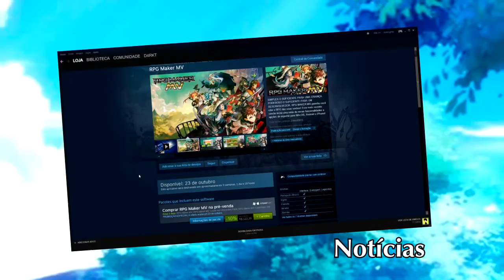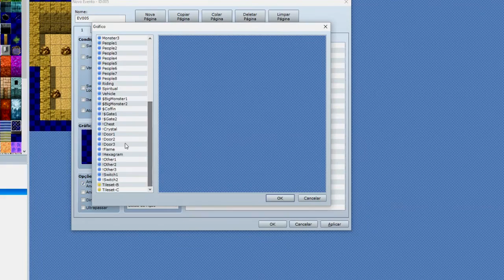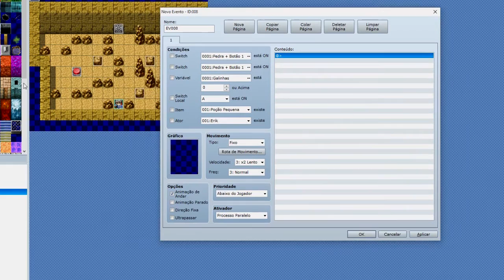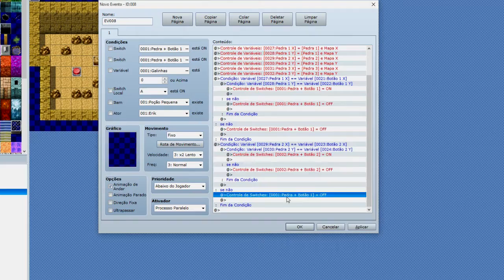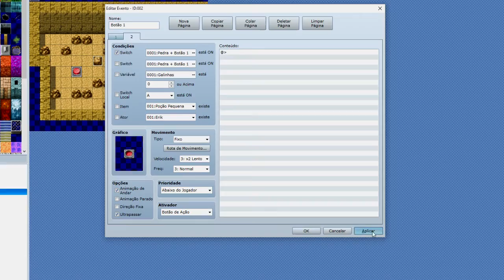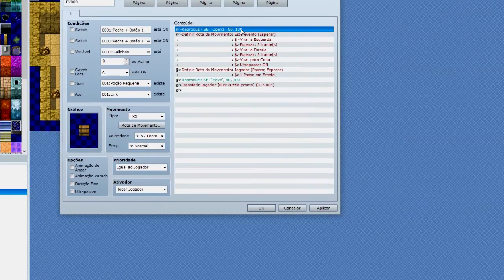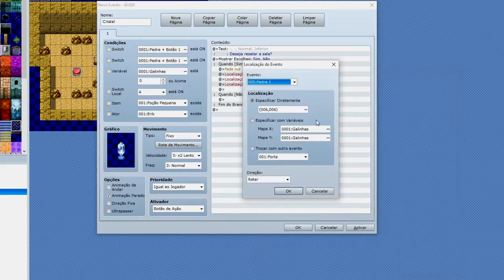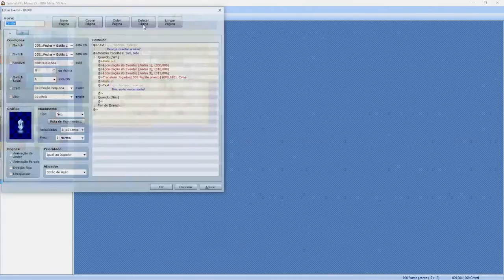Tutorial de puzzle de pedras com botões | RPG Maker VX Ace [PT-BR]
Vídeo de tutorial que eu fiz de um sistema de puzzle onde há pedras que devem ser colocadas sobre botões para que uma porta se abra, possibilitando que o personagem prossiga no jogo.

Creio que esse seja o puzzle mais clássico em jogos de RPG Maker e achei interessante trazer aqui para vocês como fazê-lo. É relativamente simples, porém trabalhoso.

Espero que goste! Abraço!